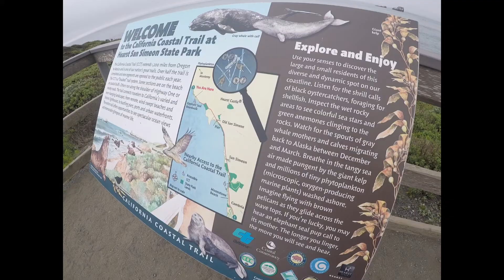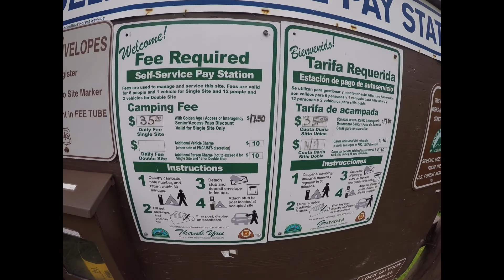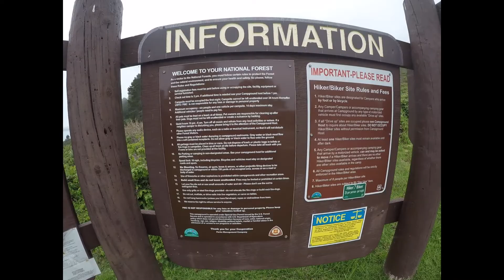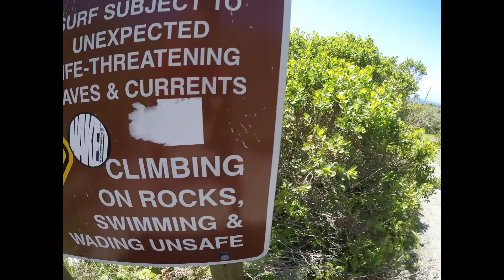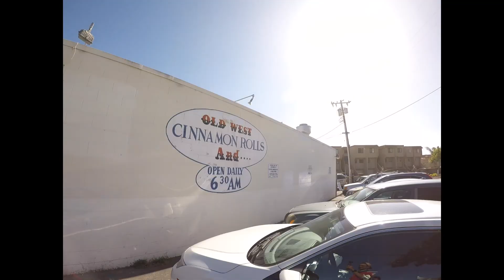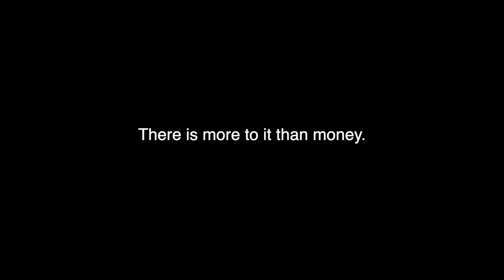Campgrounds and Activities of Interest in Big Sur State Park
FOOTAGE FROM PFEIFFER-BIG SUR STATE PARK

This video follows the adventure of some college buddies into the Pfeiffer-Big Sur State Park. Most of the footage takes place in the southern half of the park, and showcases the Pacific Coast Highway, some campgrounds and points of interest along it, including the elephant seal rookery and a (supposed) cove of Jade! It gives a small tour of the Kirk Creek Campground, and shows some footage from Nacimiento Campground. We also show a hidden Gem south of Big Sur, the Cinnamon Roll Bakery in Pismo Beach. Enjoy!